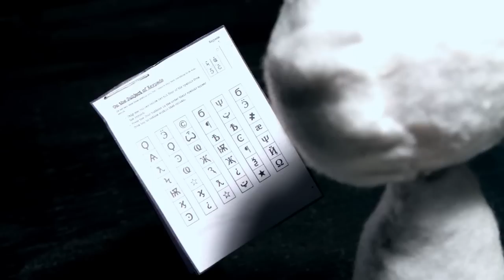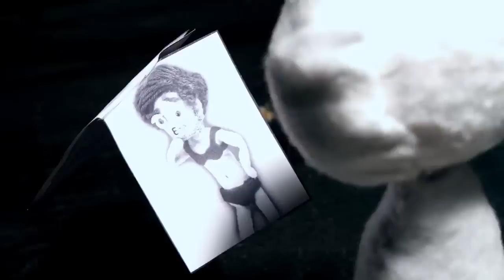KEEP TALKING AND NO ONE EXPLODES! (PewDiePie Animated)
Go send some love!

My Game:
PewDiePie: Legend Of The Brofist

My Book:
This Book Loves You

BROFIST .